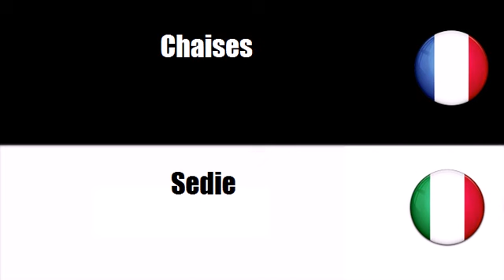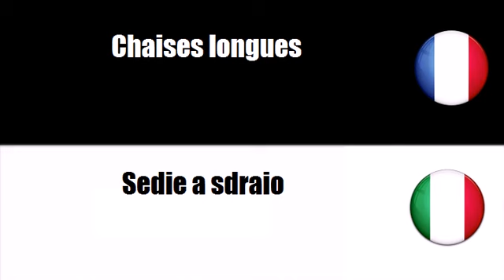Vocabolario francese # Argomento = Mobili